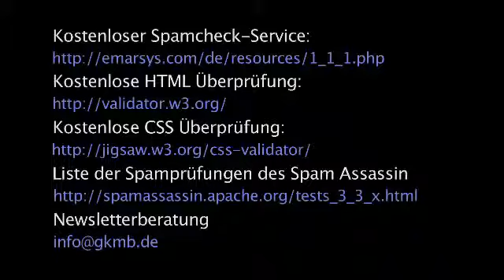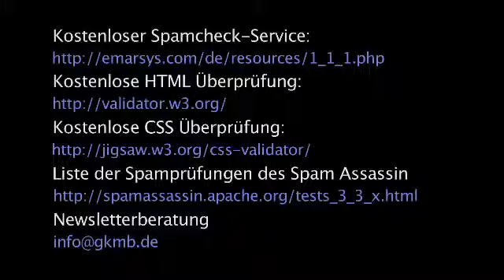Wie versende ich Newsletter richtig - Teil 3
Alles über den Spamfilter.

G.K.M.B. Geffken Kommunikations-, Marketing- und Beratungs-Services GmbH

Lutherstraße 1
75196 Nöttingen